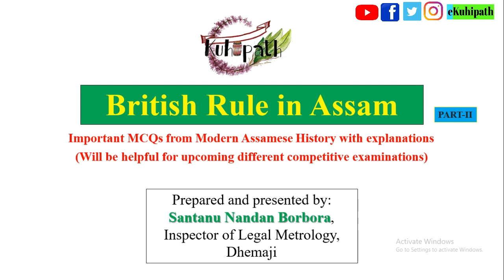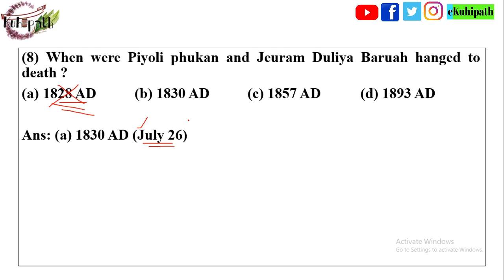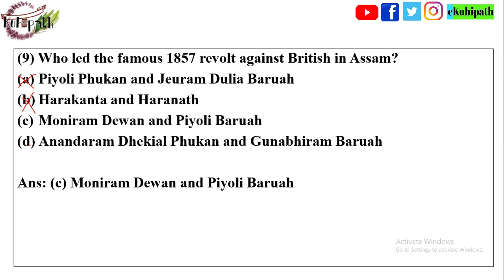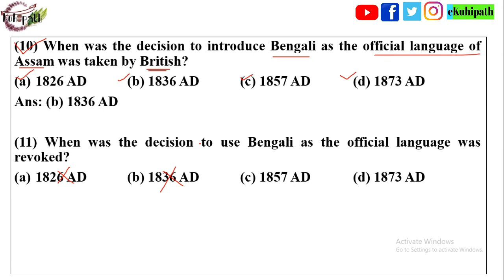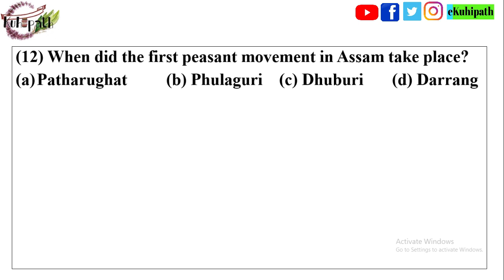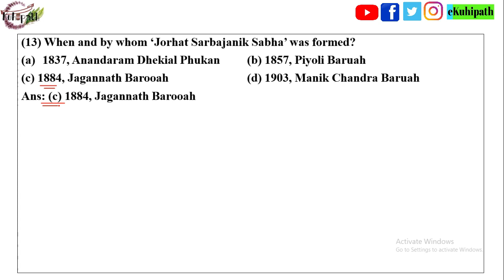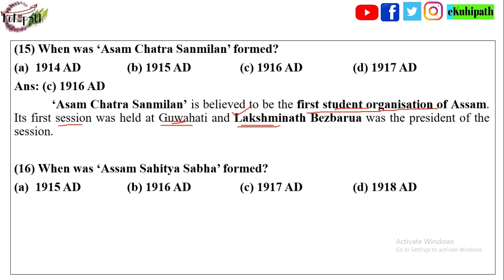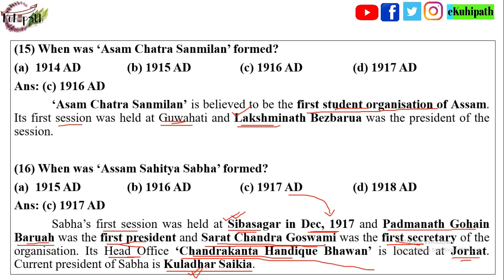IMP MCQ ON MODERN ASSAMESE HISTORY | BRITISH RULE IN ASSAM | PART-2 | Assam Police | Forest | DSE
As a part of eKuhipath's competitive exam preparation initiative, hereby presenting the second part of a series of important MCQ videos covering significant events of modern Assam history.

40 MOST IMPORTANT GS MCQ | ASSAM POLICE  | ASSAM SECRETARIAT | EXCISE | APSC PRELIMS

Our other Social media links
Instagram
Twitter